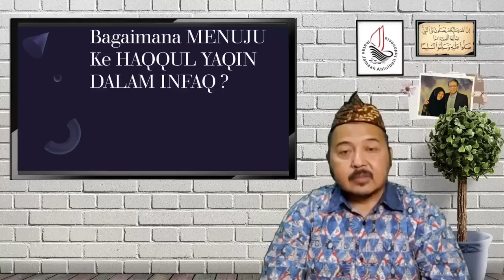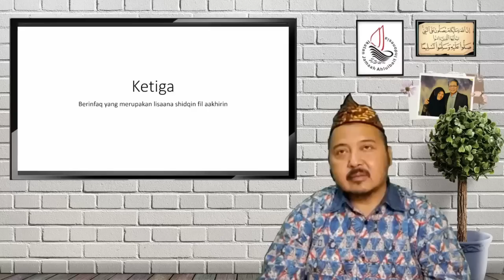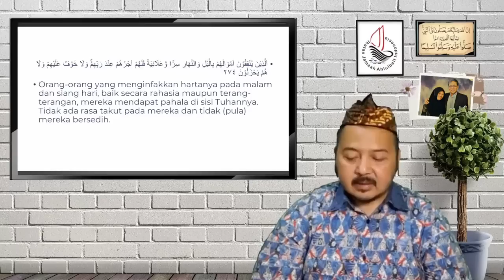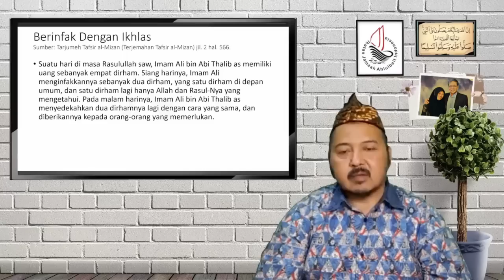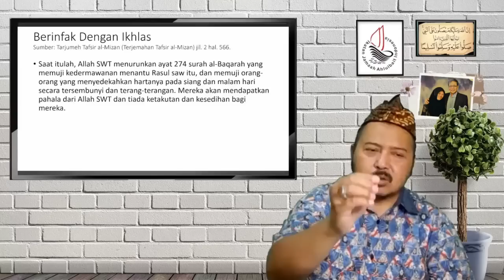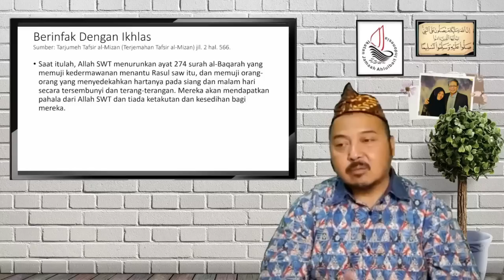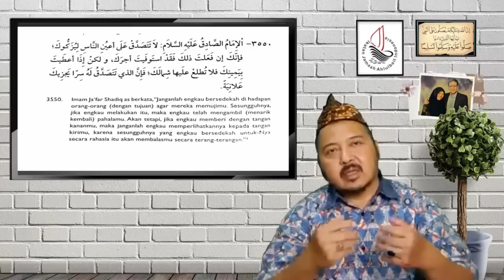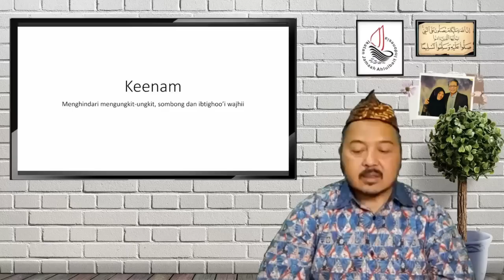5. Ikhlas Dalam Infaq, Menuju Infaq Haqqul Yaqin - Risalah Al-Walaayah & Ma'rifatun Nafs (Bagian 16)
Jam 19:30 s/d 19:55

Tema :
Risalah Al-Walaayah & Ma'rifatun Nafs (Bagian 16)
Menuju Infaq Haqqul Yaqin, Ikhlas Dalam Infaq

Terimakasih